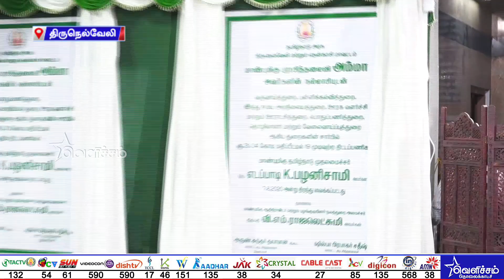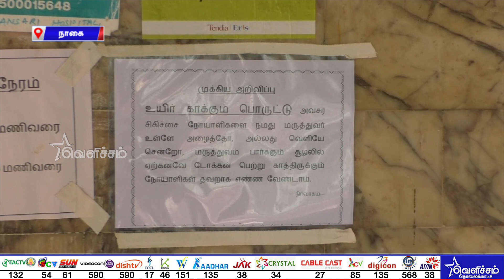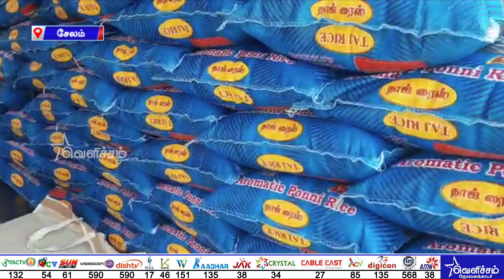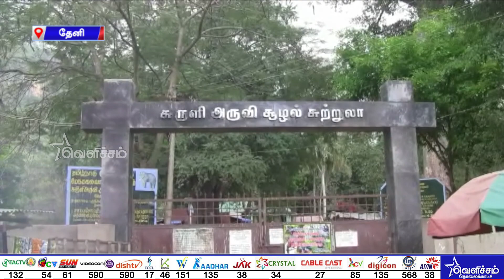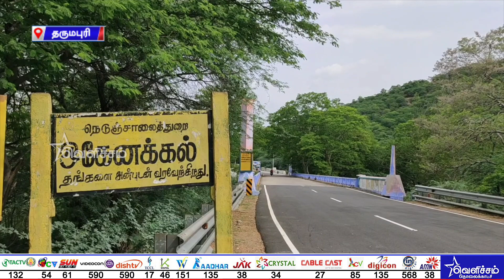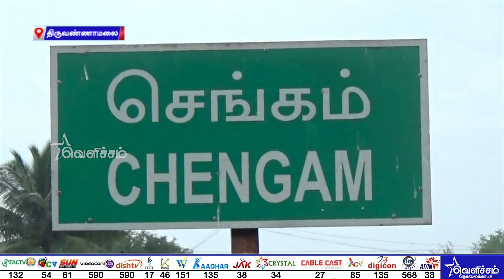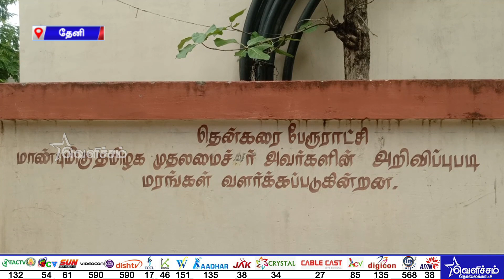இருளர் இன மக்கள் மீது சாதிய தாக்குதல்; செய்தி சேகரிக்க சென்ற வெளிச்சம் செய்தியாளரை தாக்க முயற்சி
இருளர் இன மக்களை சதிபெயரை சொல்லி தாக்கிய கும்பல்; செய்தி சேகரிக்க சென்ற வெளிச்சம் செய்தியாளரை தாக்க முயற்சி | Crime News